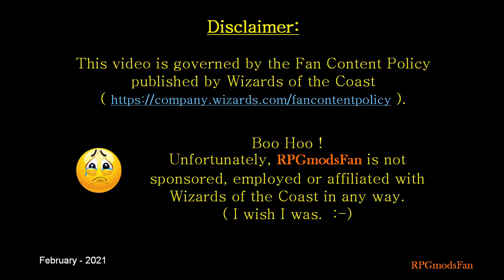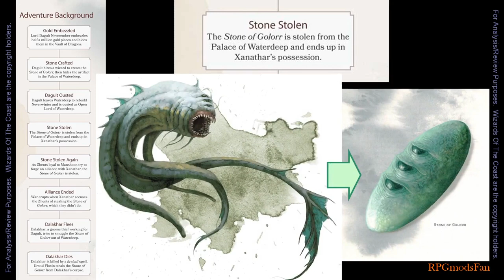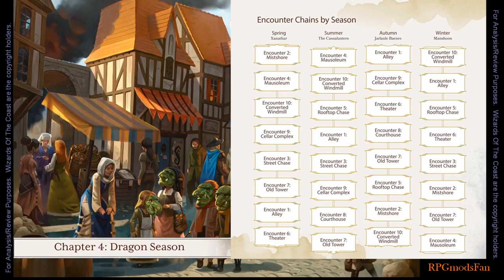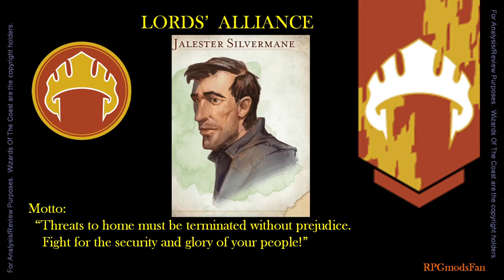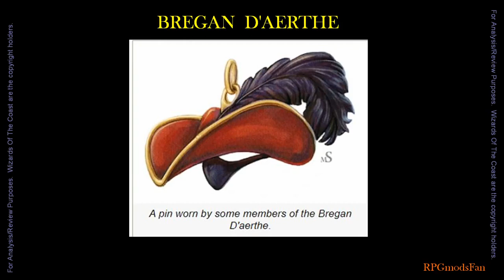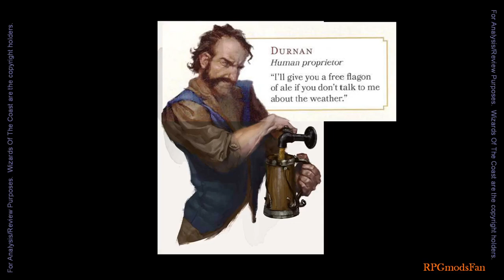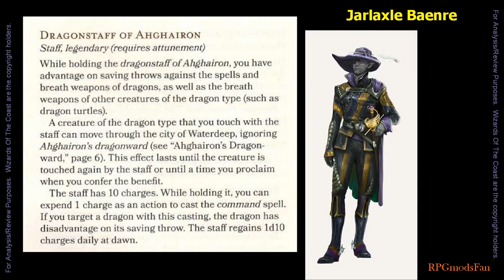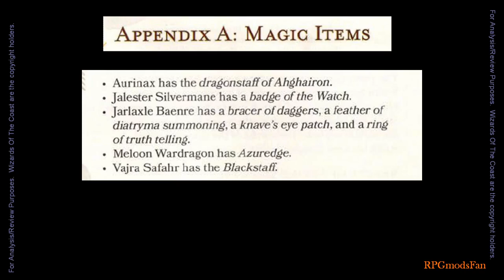(Part 2) Waterdeep Dragon Heist [ RPGmodsFan ]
Part 2 of my Walkthrough and Review of the 5E D&D Adventure:
Waterdeep: Dragon Heist

Published by Wizards Of The Coast in 2018.

WARNING:  This video will contain SPOILERS for this Dungeons & Dragons Adventure.

This Video covers the Background of the Adventure.

Cheers,
RPGmodsFan

Chapters:
 0:00  Intro
 0:24  Spoiler Free Discussion
 2:47  Spoiler Warning
 3:11  Background
 8:37 Adventures Summary
13:10 Factions
24:43 Acquaintances
28:23 Villains
37:34 Outro

Song:  Guardians Of Light
Divinity Original Sin OST

Song:  Clowning Around
Artist:  Silverman Sound

The Adventure's Settings:
Campaign World:  Toril
Campaign Setting:  Forgotten Realms
Region:  Faerun / Sword Coast
Environs:  Waterdeep
Ruler(s):  Laeral Silverhand, Vajra Safahr The Blackstaff, Masked Lords
Significant NPCs:  Volothamp Geddarm, Durnan, Renaer Neverember, Floon Blagmaar